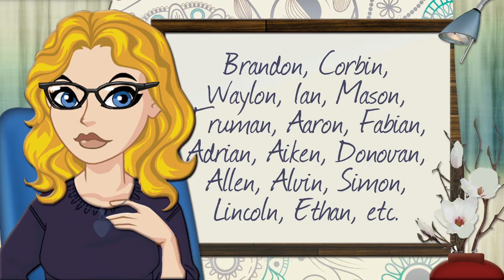Name Theory 6 - Comfortable vs. Spirited Names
Video #6 - Final
Phonosemantics aka Sound Symbolism

Thanks so much, Amelia!